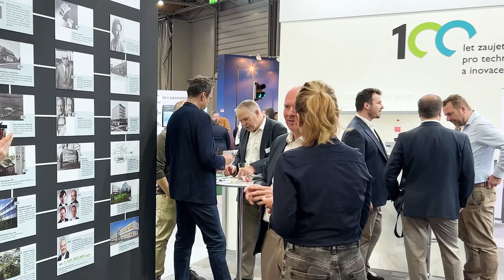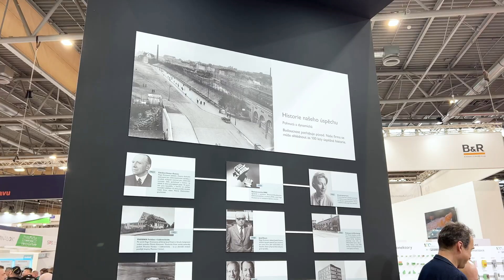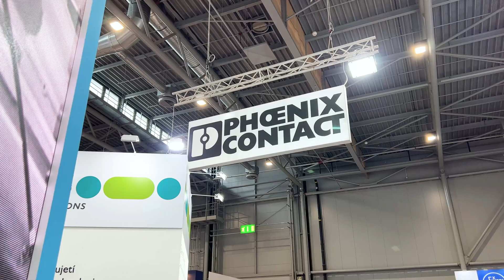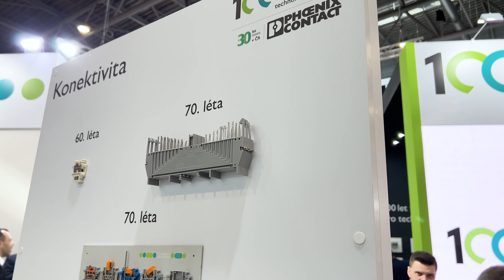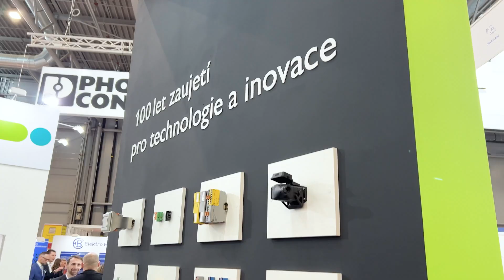Interview with Phoenix Contact at Amper 2023 | Trade Fairs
Phoenix Contact is a German company that specializes in manufacturing industrial automation, interconnection, and interface solutions. They offer a wide range of products including terminal blocks, relays, connectors, signal conditioners, power supplies, controllers & PLCs, I/O systems, Industrial Ethernet, controller system cabling, PCB terminal blocks & connectors, and surge suppression. Phoenix Contact also manufactures products compatible with Modbus, DeviceNet, EtherNet/IP, CANopen, PROFIBUS and PROFINET networks.

The company was founded in 1923 in Essen, Germany and has since expanded its operations to over 10 countries including the United States, China, India, Poland, Greece, Brazil, Turkey, Sweden and Argentina. Phoenix Contact has established itself as a leading provider of innovative solutions for industrial connection technology and automation.

We had a chance to talk to Phoenix representative during Amper trade fairs in Brno, Czech Republic. Watch our interview and learn everything about Phoenix Contact and their products.